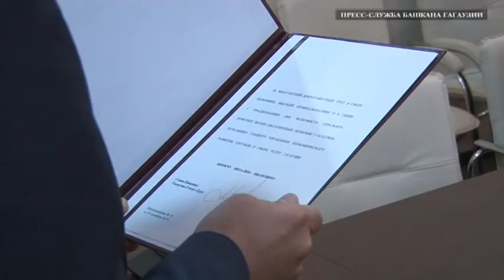Башкан наградил лучших экономистов Гагаузии грамотами и почетными званиями